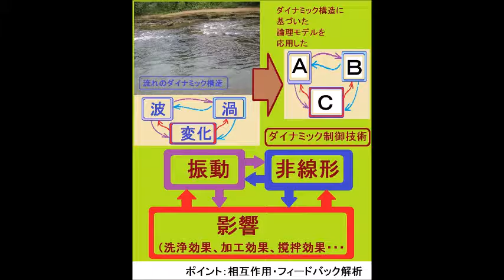流れとかたち・コンストラクタル法則 （超音波システム研究所 ultrasonic-labo）